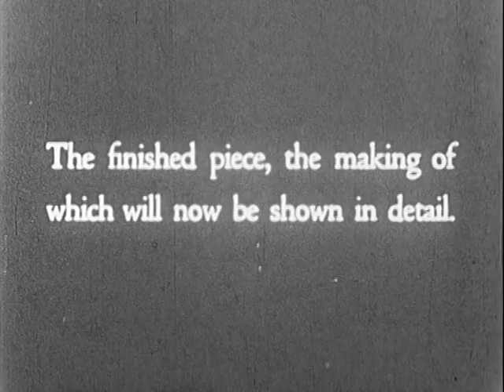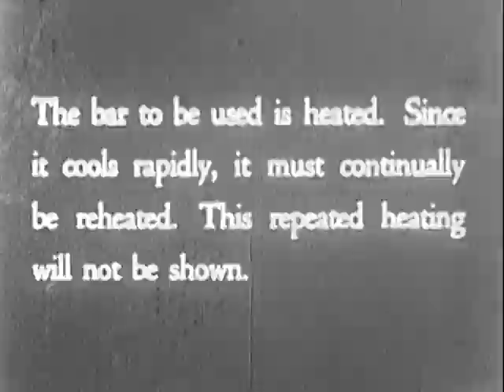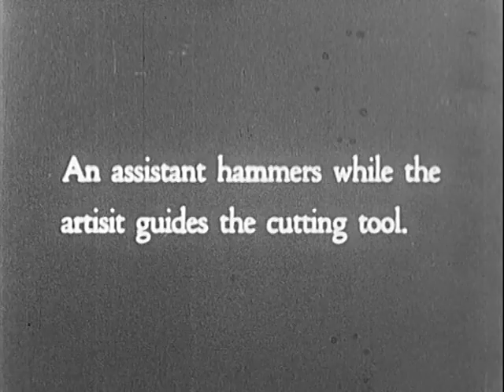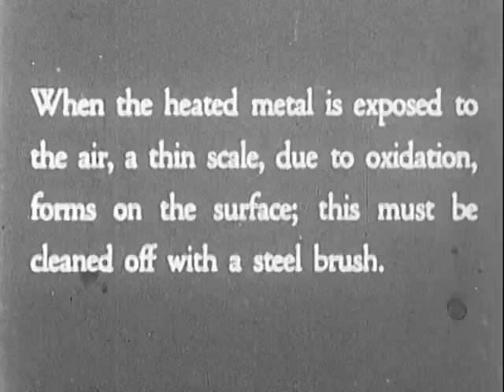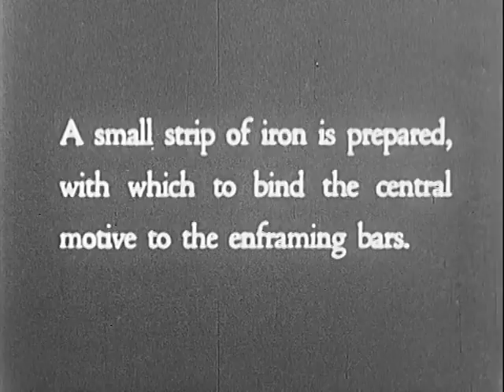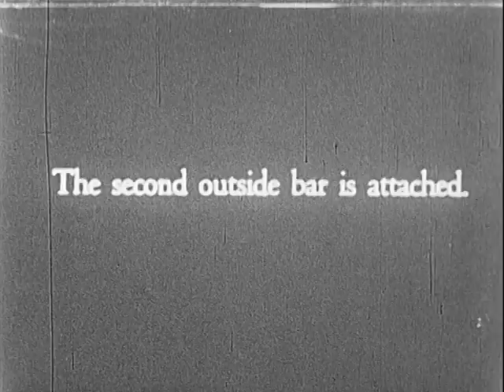Samuel Yellin demnonstration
Samuel Yellin, Archives Center, National Museum of American History, Smithsonian Institution.

Digitizing of this video was made possible by the contributions of Artistic Anvil and Pequea Valley Forge of Athens, Alabama.